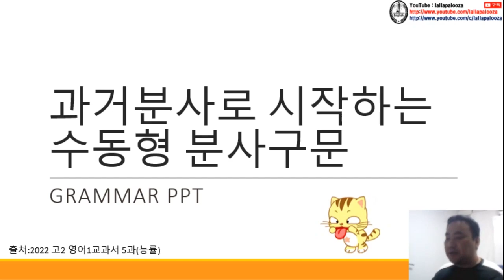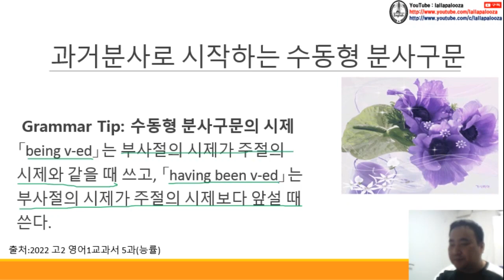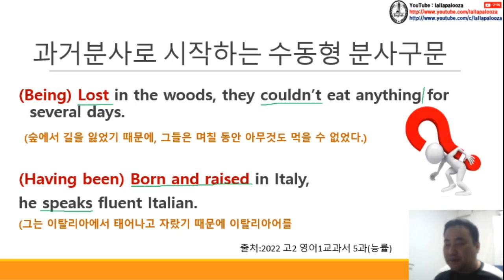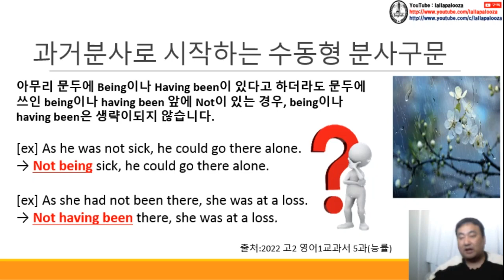[영문법] 수동형 분사구문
[영문법] 수동형 분사구문 동영상입니다. 구독! 좋아요! 해 주실거죠?^^